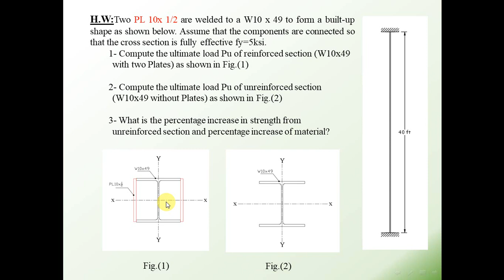H.W Compression member